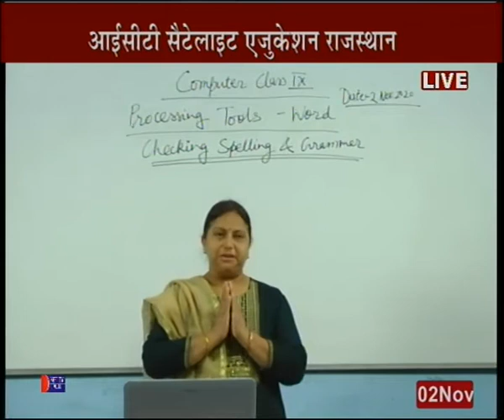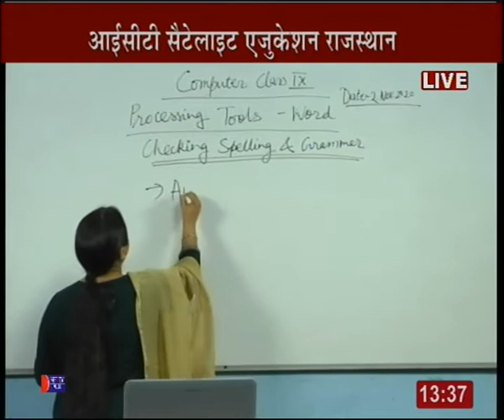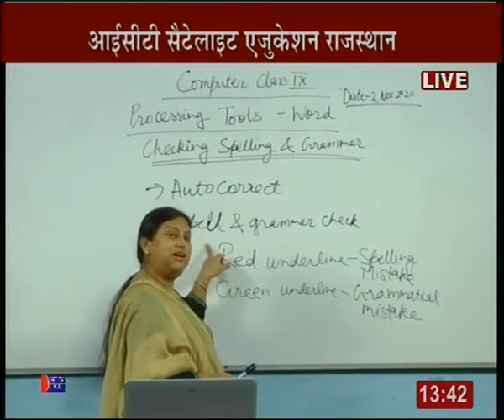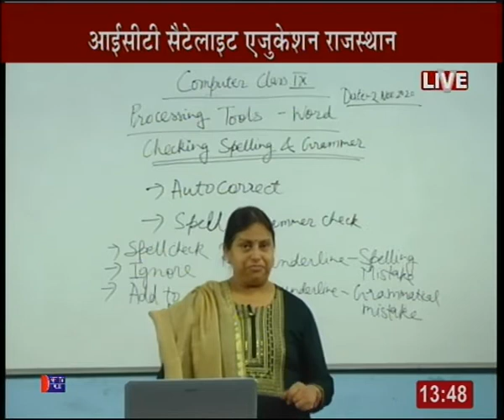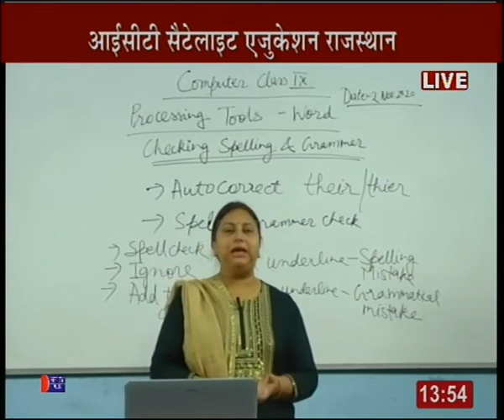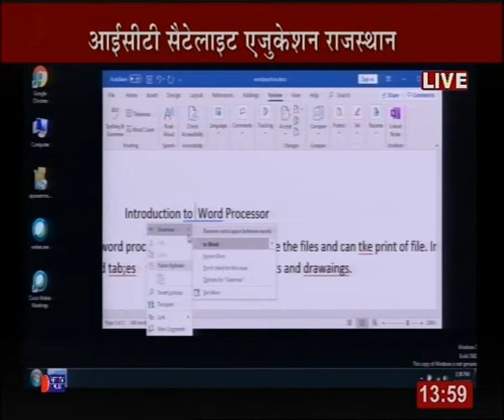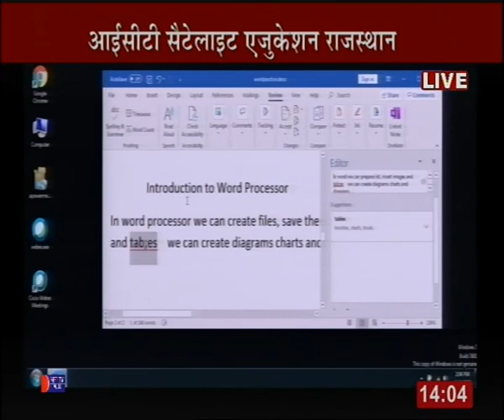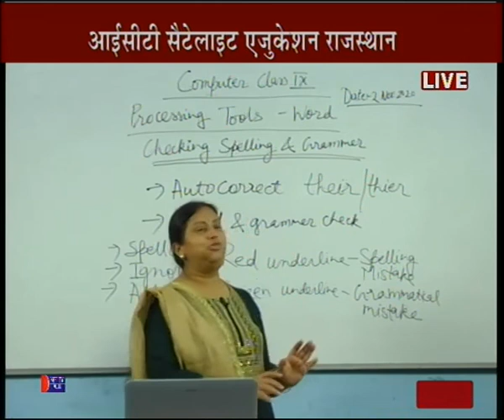Rajasthan ICT Satellite Education Computer 9th “Word Processing Tools” 2 Nov 2020-21 Lecture-23